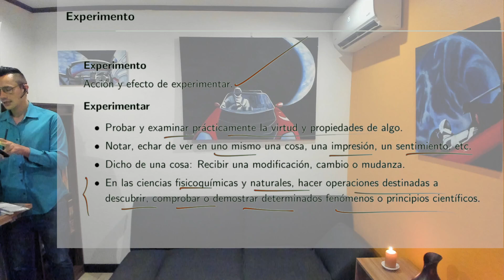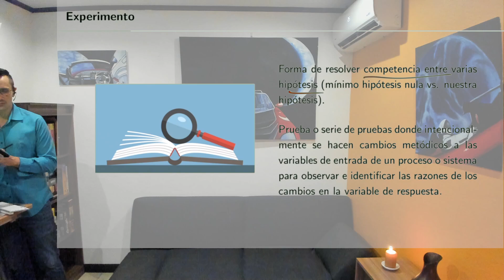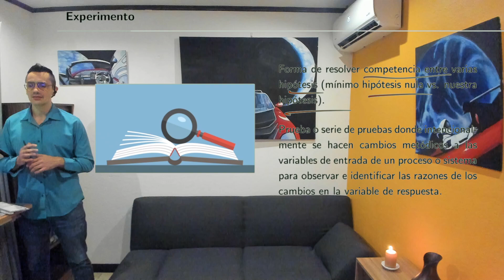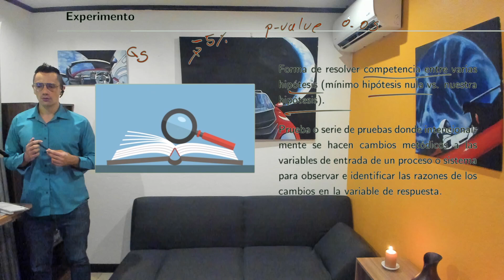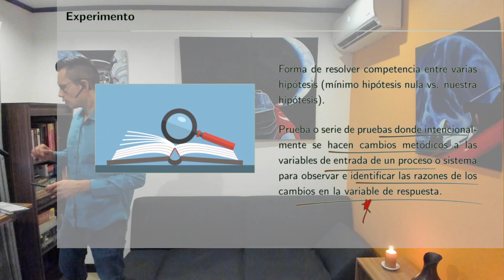Diseño de Experimentos S2 03 Definición experimento